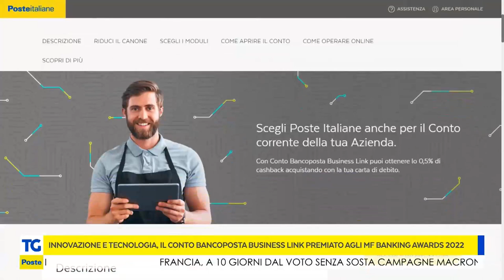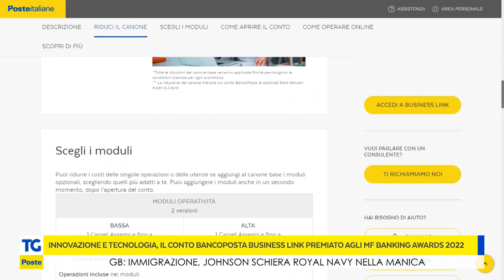Innovazione e tecnologia, un premio per il Conto Bancoposta Business Link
Il conto di Bancoposta è stato premiato agli MF Banking Awards